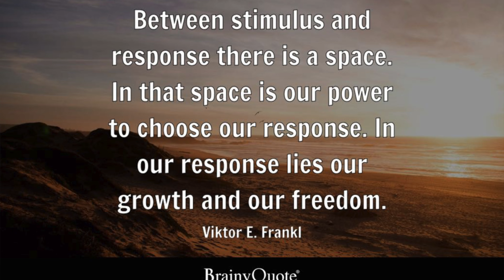Authenticity Unmasked: Acting Techniques for Real Life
Authenticity is about being true to yourself and others, embracing your feelings without judgment or suppression. In acting, the Meisner Technique exemplifies this through exercises like repetition and emotional preparation, which focus on staying present and honest in the moment. These practices challenge actors to engage deeply with their emotions and scene partners, fostering connection and authenticity.

In life, authenticity starts with self-awareness. It means acknowledging your feelings and how you feel about them (meta-feelings), staying present without forcing or avoiding emotions, and aligning your actions with your values. This self-honesty is essential for personal sovereignty—being true to yourself regardless of others’ opinions.

Interpersonally, authenticity involves setting boundaries and communicating honestly while maintaining relationships and respecting others. Tools like the STOP method (Stop, Take a breath, Observe, Proceed) and Viktor Frankl’s idea of the pause between stimulus and response help navigate these moments mindfully.

Ultimately, authenticity is both liberating and uncomfortable. It requires vulnerability, self-reflection, and a willingness to be seen as you truly are. Whether in acting or life, the practice of authenticity leads to deeper connections, personal growth, and a more meaningful engagement with the world.